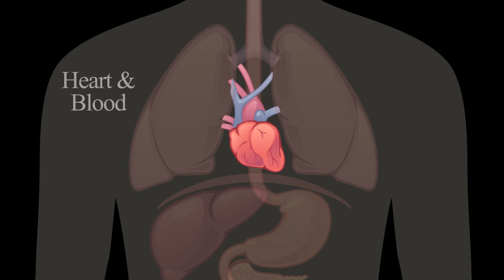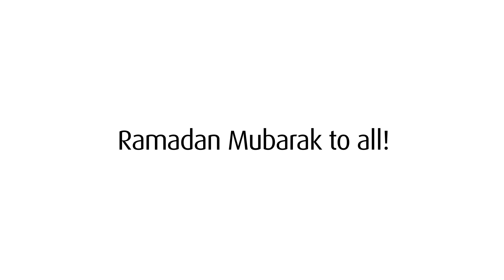Amazing Facts About Fasting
Fasting from sunrise until sunset for 30 days certainly has a physical impact, but what really happens to your body when you fast?